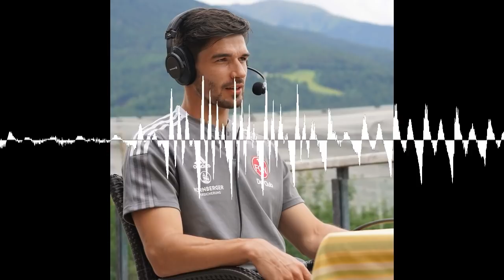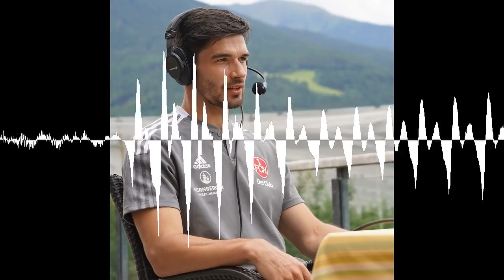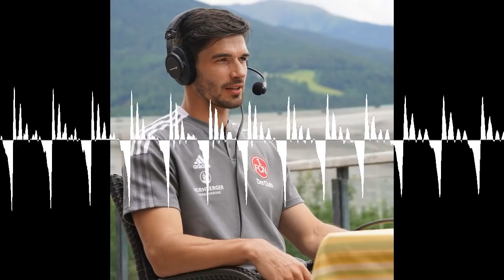Trainingslager-Special: Christopher Schindler: Bereit für Neues - Der Club-Podcast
Sonderausgabe des Club-Podcasts: Mit insgesamt drei Ausgaben geben wir euch regelmäßig Updates aus dem Sommer-Trainingslager – und haben dabei immer jeweils einen Gast dabei. In der ersten Folge war dies Christopher Schindler, der uns einerseits seinen Fitnesszustand und seine Pläne für das Trainingslager verriet, andererseits aber auch persönliche Einblicke gab und von eigenen, kuriosen Trainingslager-Erfahrungen aus England erzählte.